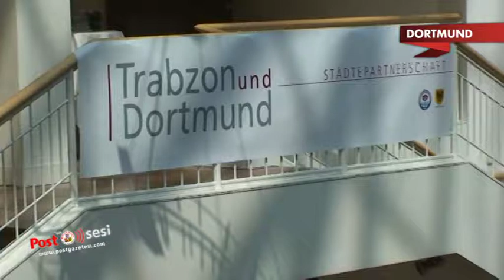Dortmund ve Trabzon kardeş şehir oldular.